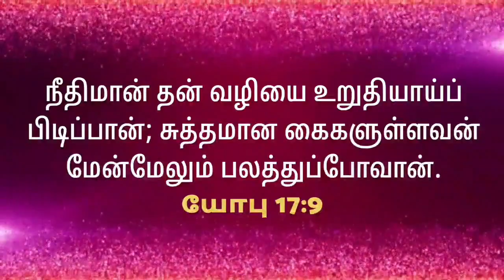14 September 2024